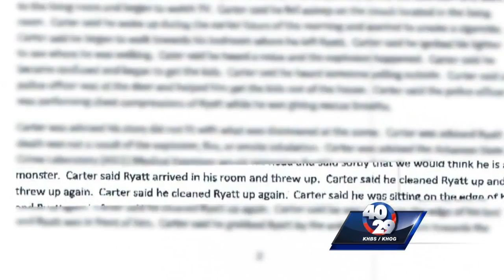Local man covered up child's death with gas explosion